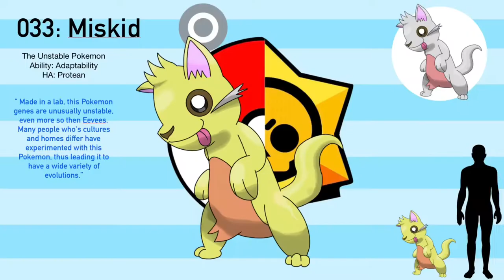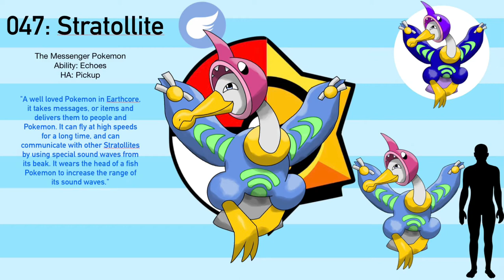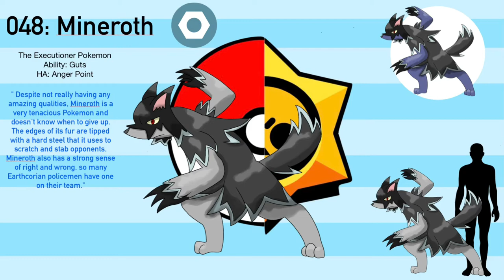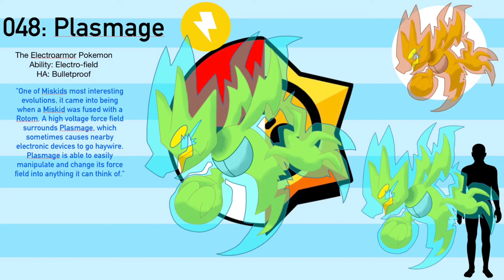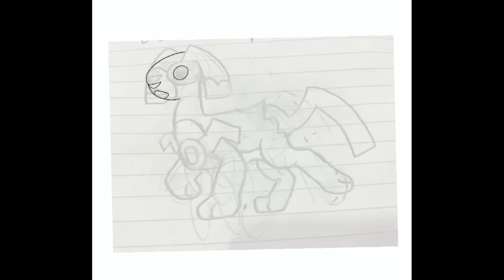Making New Miskid Evolutions for my Fakemon Region!